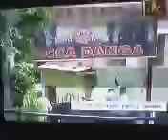Jail Bharo Andolan of AYSS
Lakhs of AYSS activists all over Jammu region took part in jail Bharo Andolan today. Police stations all over the city were swamped by protesters.